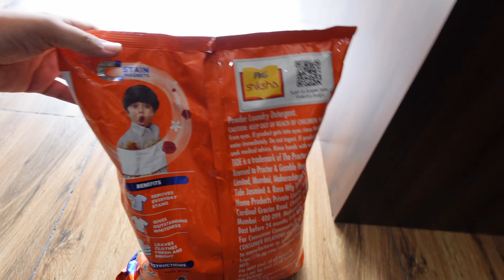बच्चो को पालने का संघर्ष सुने मम्मी की मुँह ज़ुबानी , देवरानी जेठानी की एक कहानी | Joshi Stories